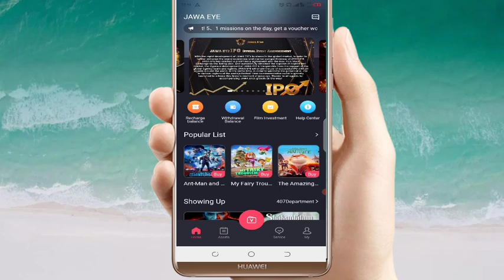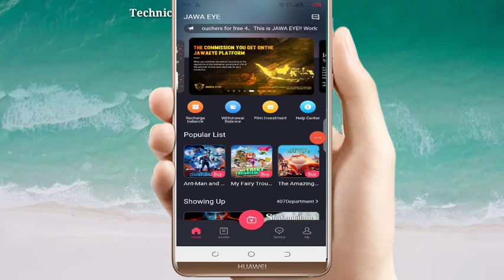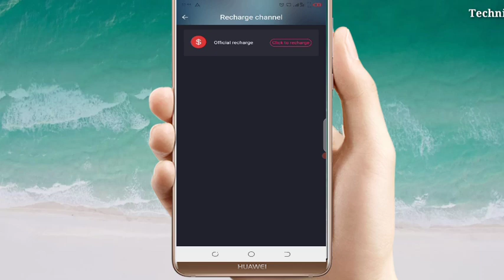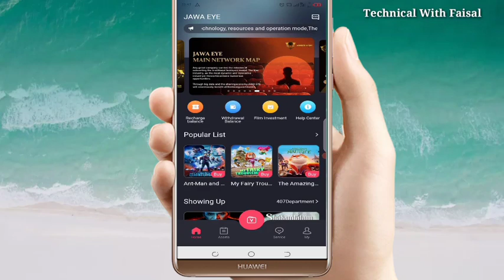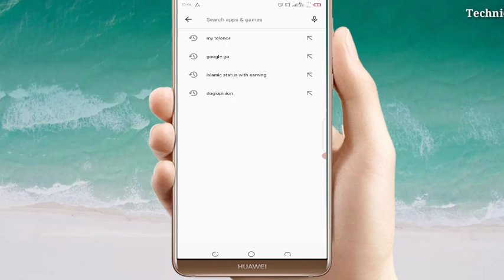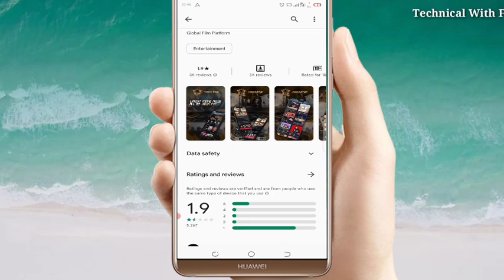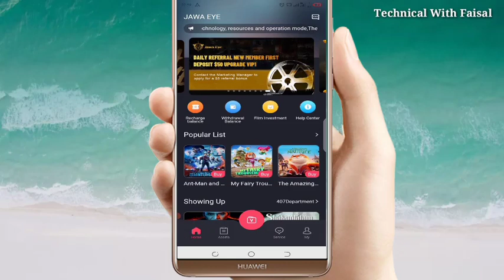Jawa Eye App new updates | Earn 500$ in 45 days | complete review | Scams Alert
jawa eye app update
jawa eye new updates
earn 500$ in 45 days
jawa eye rewards
10$ reward
complete review
scams alert
jawa eye fraud
jawa eye app fake